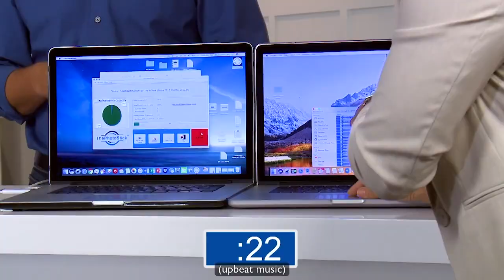The PhotoStick® OMNI Unboxing and Review: Is It the Ultimate Photo Organizer?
Find & Protect ALL Your Memories In ONE Click!
The PhotoStick® OMNI automatically finds, sorts, and saves up to 120,000 photos and videos across all your devices with just ONE click.

Over 1.5 Million People Use ThePhotoStick® OMNI

Don’t Risk Losing Your Cherished Memories
Easily keep them safe with ThePhotoStick® OMNI – and enjoy them for years to come

Most backup systems are WAY too complicated for the average user… which results in a lot of tragic mistakes. Not only do backups take a LONG time, one little mistake can cause all those precious memories to be erased. And digging through your folders to find all those files is always a nightmare… you’ll never know if you missed an important photo or video until it’s too late.

65% of people or their family members have lost their files as a result of accidental deletion, hardware failure, or software problem.

PLEASE DON’T RISK IT! Your memories are too important!

Save Hours Of Time Searching & Sorting
Backing up photos used to be stressful, risky, and time-consuming… but with ThePhotoStick® OMNI, you simply click GO and watch the magic begin! ThePhotoStick® OMNI does it all for you.

It automatically finds and sorts 1000s of your favorite photos and videos in minutes with complete accuracy to ensure no memory is ever missed. Then it removes the duplicates to save space.